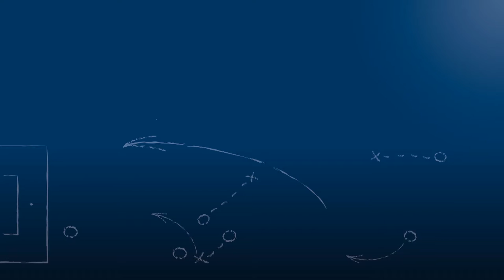Hochsicherheitsinterview mit Thomas Muhr & Dominik Braun vom FV Graben am 5.6.2016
Die Hochsicherheitsbeauftragten des FV Graben, Thomas Muhr & Dominik Braun im FuPa.tv-Interview zur Sicherheitslage ei der Begegnung FV Graben - VfB Grötzingen am 5.6.2016, beim Rückspiel in der Relegation für die Kreisliga Karlsruhe.